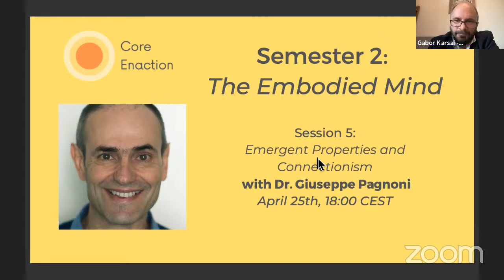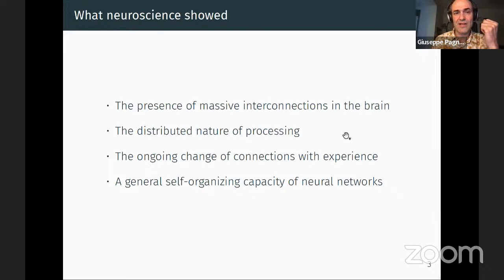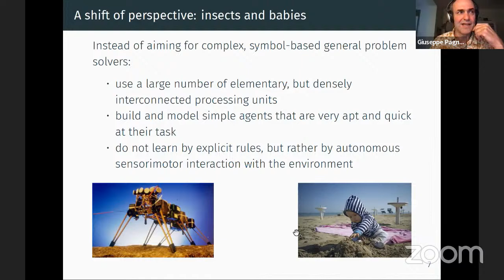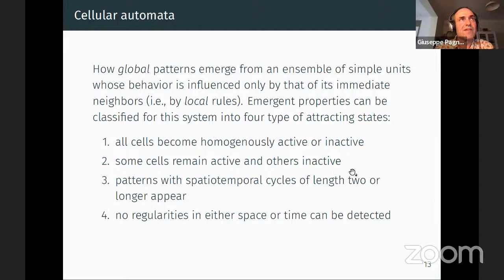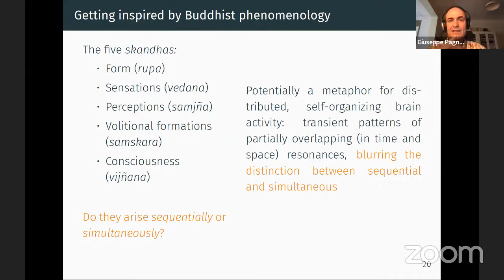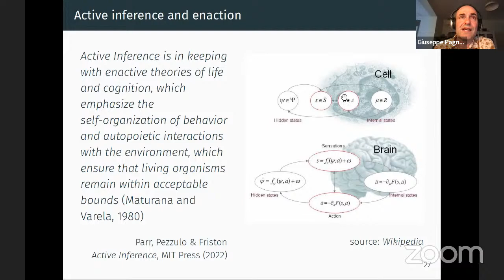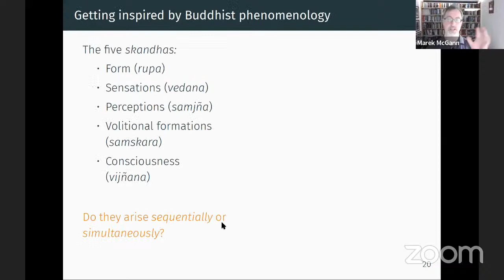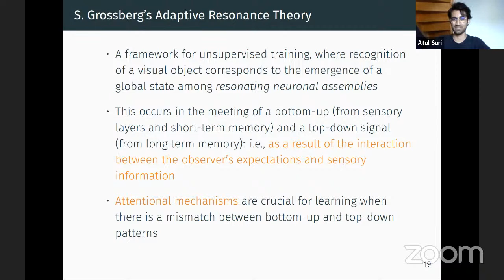Core Enaction, Semester 2: The Embodied Mind (Part I), Session 5 with Dr Giuseppe Pagnoni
Chapter 5, "Emergent Properties and Connectionism", introduces a (then) novel way of thinking about modeling cognition by borrowing the basic architecture and functional principles from biological neural networks. This approach effectively overcomes a number of critical issues associated with the view of the mind as a substrate-independent process of symbolic manipulation, and is supported by developments in the field of the nonlinear dynamics of self-organizing systems. These have provided an apt theoretical framework for investigating the emergent properties that are a signature of densely connected networks, and that do not sit well with the symbolic paradigm of classic cognitivism. The chapter ends up considering the possibility that these alternative perspectives may actually represent two levels of description: sub-symbolic/connectionist for the dynamics of the lower levels, and symbolic for the higher levels (e.g., language). We will review these topics, discussing how recent theories about sentience and cognition appear to have incorporated not only the connectionist approach, but also some core ideas of autopoiesis and enaction.